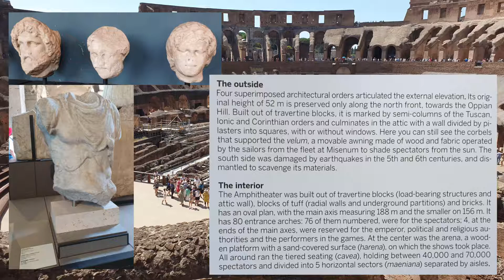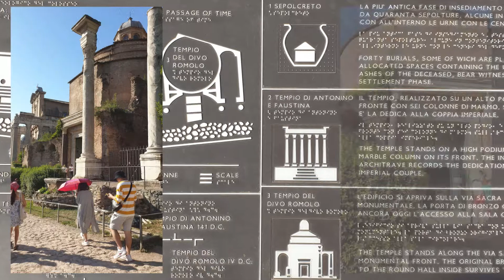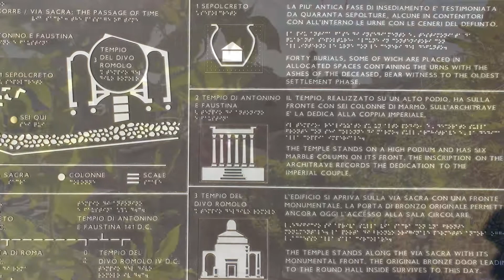Rome 2019 - Part 1 - Days 1 & 2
August 2019 - Rome
Fantastic Holiday
Days 1 & 2 visiting Ancient Rome

Music...
Wedding Invitation, by Jason Farnham
Bad Taste, by John P Taylor